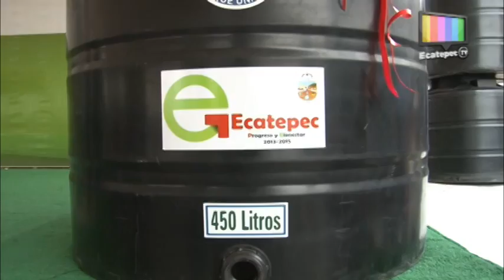Entregan tinacos para agua en Ciudad Cuauhtémoc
Como parte del programa "Mi comunidad", el gobierno de Ecatepec entregó mas de 500 tinacos con una capacidad de 450 litros a vecinos de la colonia Ciudad Cuauhtémoc, con la finalidad de que los pobladores ya no tengan problema para almacenar el agua en sus casas, además de que esto beneficiará a la población evitando enfermedades.